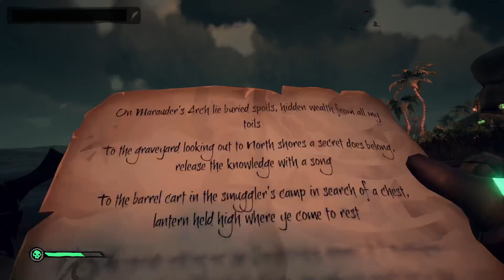Sea of Thieves | I Hate This Game ᴴᴰ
@rogercarr7459 is OUR GUEST!